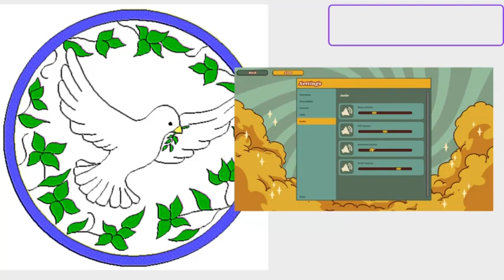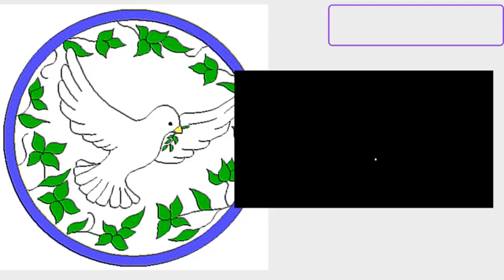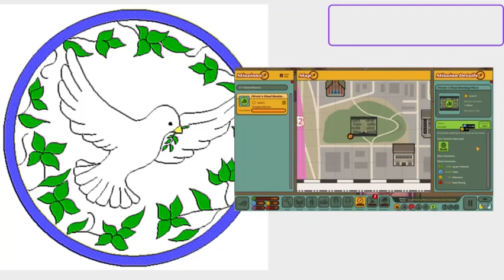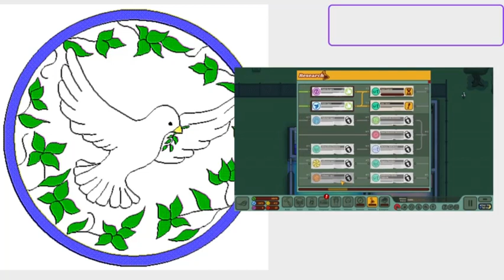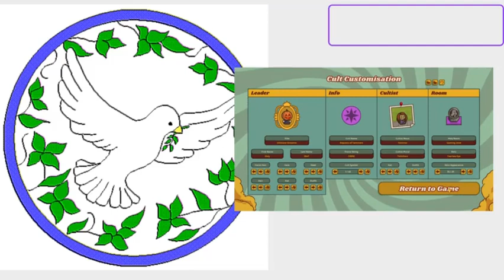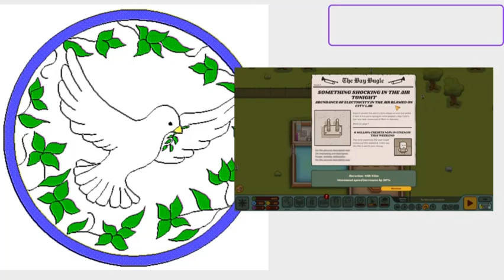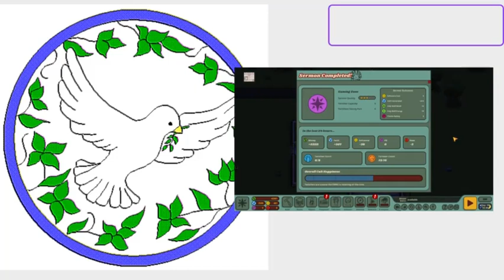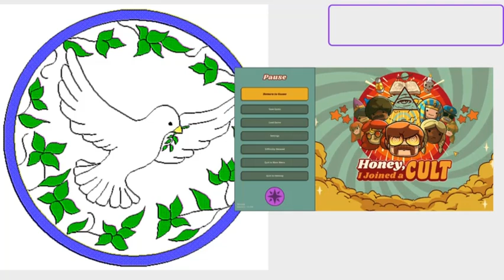Won't you Join our Cult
Time to go see how the cult is doing